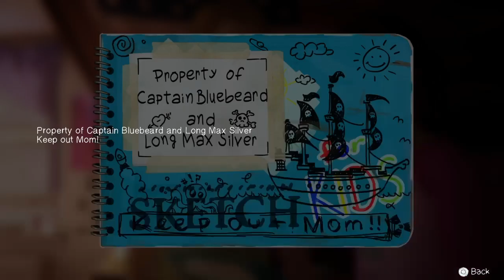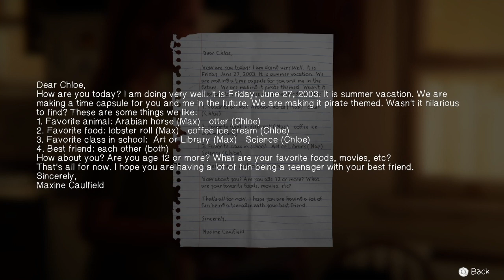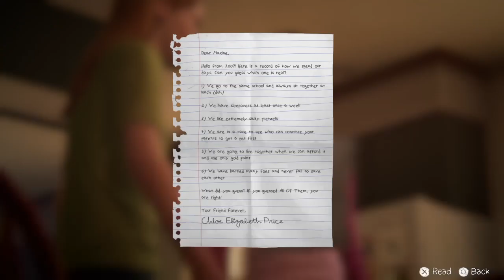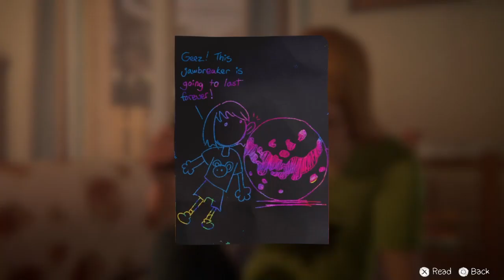Life is strange before the storm part11 (ending)